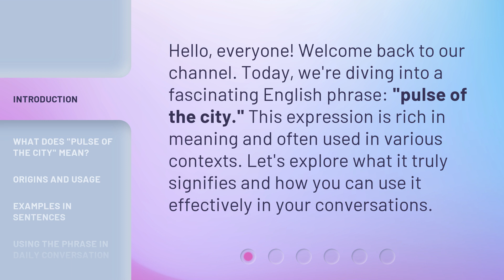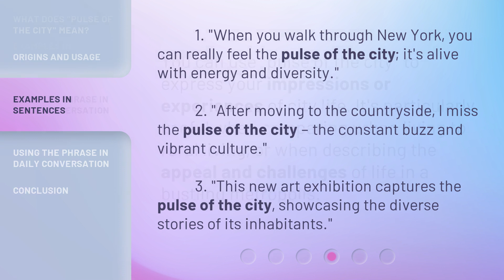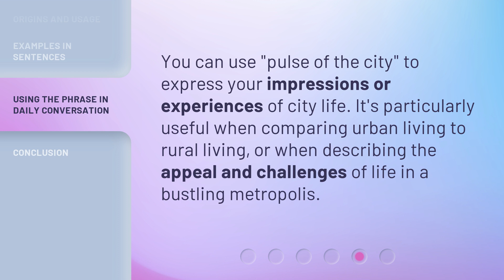Understanding the Phrase "Pulse of the City"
Unraveling the Enigma: Pulse of the City • Discover the true essence and meaning behind the captivating phrase 'Pulse of the City' in this intriguing video. Gain insights into how the heartbeat of urban life shapes our experiences, cultures, and aspirations.

00:00 • Introduction - Understanding the Phrase "Pulse of the City"
00:29 • What Does "Pulse of the City" Mean?
00:57 • Origins and Usage
01:26 • Examples in Sentences
01:53 • Using the Phrase in Daily Conversation